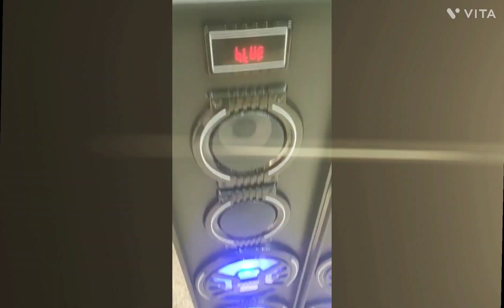DJ speaker 🔊🔊🤘🤘 :HSC Enterprises lNVOX INDIA